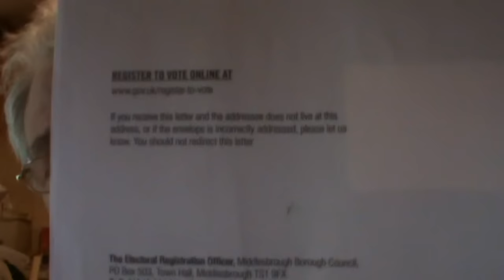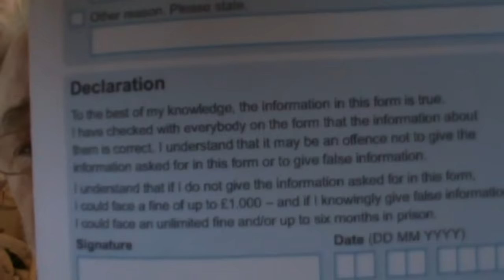Middlesbrough Council request info from Me.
Will I receive a 1000 pound fine and/or up to six months prison?